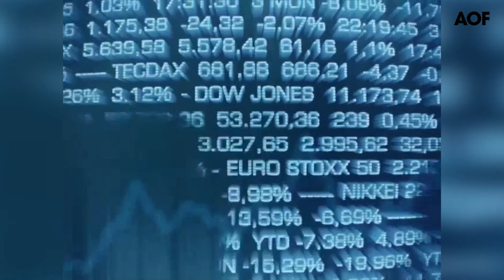Les Bourses européennes toujours soutenues par l’accord commercial sino-américain